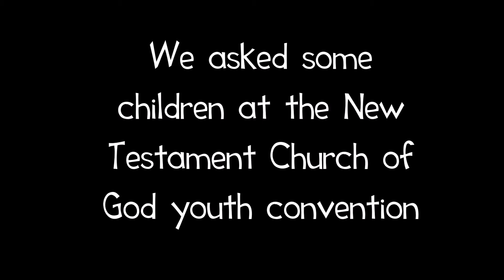New Testament Church of God Youth Convention - Guardians of Ancora Review 1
We had a great time at the New Testament Church of God (NTCG) Youth Convention. During the convention many people were able to try Guardians of Ancora for the first time. In this video a young player shares her thoughts.